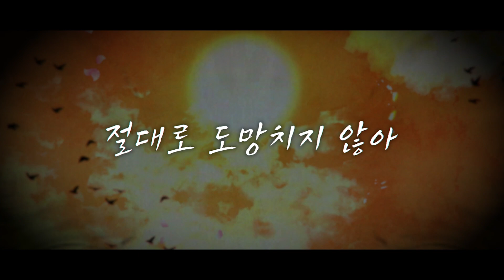[MV] J.BEOM - 내 이름은 호국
[ J.BEOM - 내 이름은 호국 ]

카카오페이지 호구도사 웹툰 OST

조선 최고의 도사가 되기 위한 호국의 악령퇴치 성장기

도대체 난 왜 안 되는 걸까?
누구보다 열심히 원하고 노력했는데
그래도 포기할 수는 없어
10년이 안되면 20년
될 때까지 노력하면 돼!

각자의 자리에서 최선을 다하고 있을 우리들을 응원한다.

Lyrics & Composed J.BEOM
Arranged by 임수혁
Strings by 임수혁
Piano by 임수혁
Guitar by 송현종
Drum by 은주현
Mixed @ team87dB